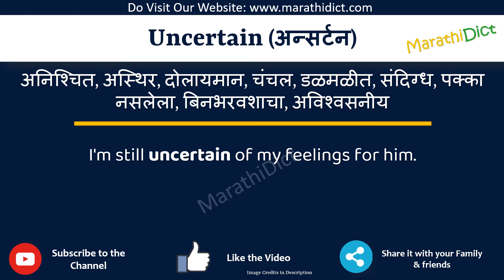Uncertain Meaning in Marathi | Uncertain म्हणजे काय | Uncertain in Marathi Dictionary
या व्हिडिओमध्ये तुम्हाला मराठीत Uncertain चा अर्थ समजेल आणि Uncertain चा उच्चारही शिकाल. याचा अर्थ तुम्ही Uncertain चा अर्थ जाणून घ्याल तसेच Uncertain कसे उच्चारता येईल, Uncertain म्हणण्याचा योग्य मार्ग कोणता आहे.

तर Uncertain शब्द फक्त एका मिनिटात शिका.

उदाहरणांसह Uncertain समजून घेऊ.